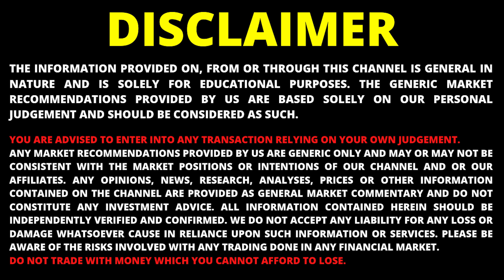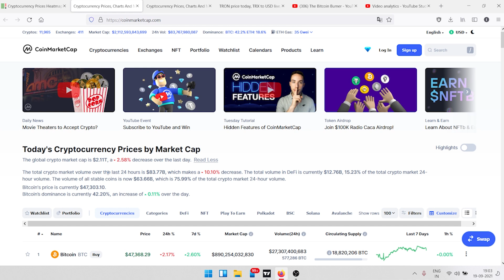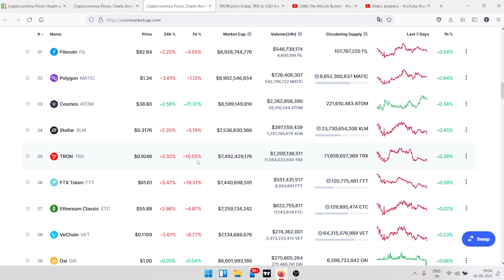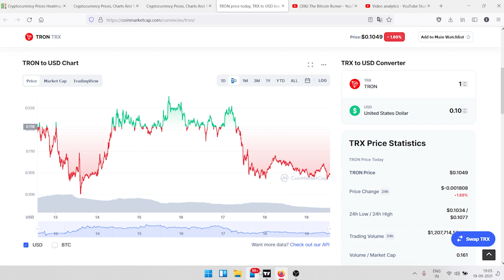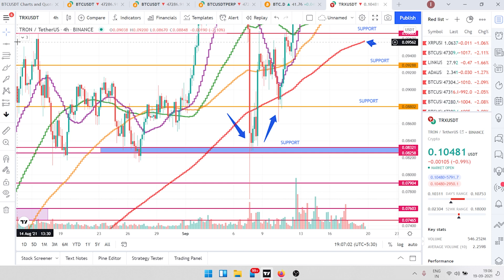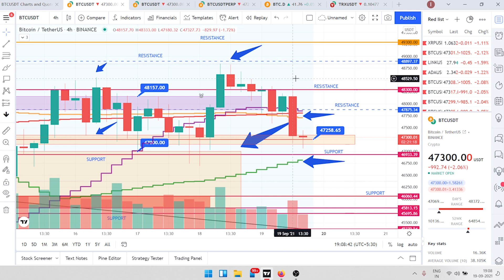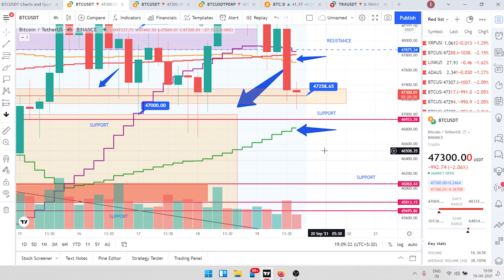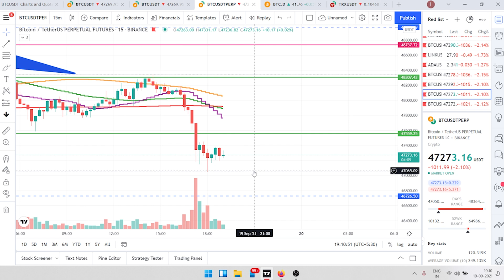TRX Price Predictions | Tron TRX Coin Price Predictions | Crypto News Today | TRX Cryptocurrency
Tron Coin Latest Updates🔥 | TRX Price Prediction | TRX Coin PUMP/DUMP ? | Cryptocurrency News Today 🔥🚀

TRX News Today 19th September, 2021 | TRX News Hindi | TRX News Today in Hindi | TRX News Crypto

TRON is a blockchain-based operating system that aims to ensure this technology is suitable for daily use. Whereas Bitcoin can handle up to six transactions per second, and Ethereum up to 25, TRON claims that its network has capacity for 2,000 TPS.

This project is best described as a decentralized platform focused on content sharing and entertainment — and to this end, one of its biggest acquisitions was the file sharing service BitTorrent back in 2018.

Overall, TRON has divided its goals into six phases. These include delivering simple distributed file sharing, driving content creation through financial rewards, allowing content creators to launch their own personal tokens and decentralizing the gaming industry.